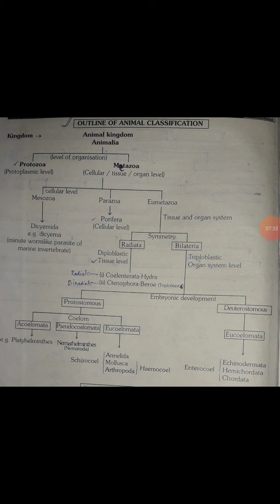B.Sc 1year Zoology first paper By SITARAM BAIRWA